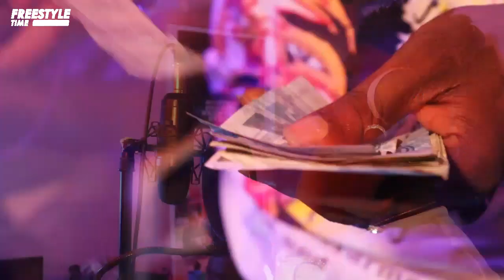Bklis - Agba Dzo le moum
Freestyle Time